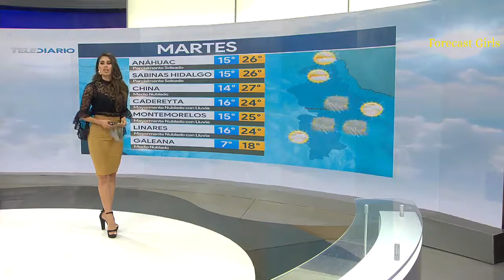Evelyn Alvarez - en falda dorada entallada